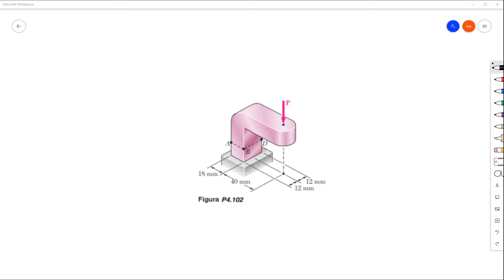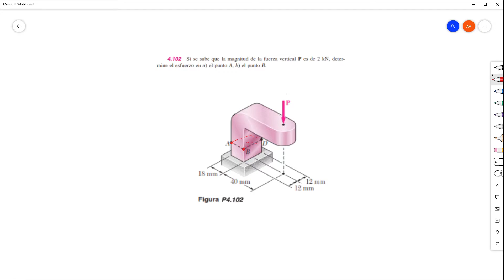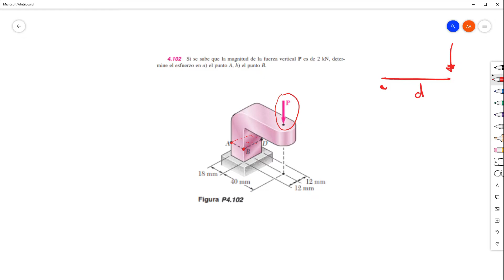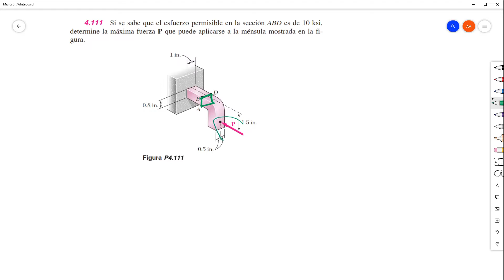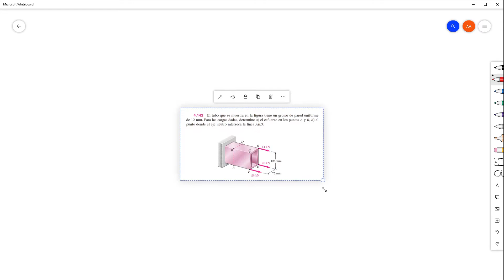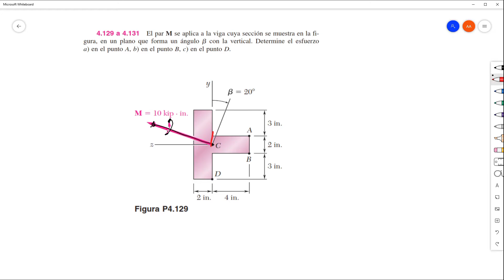Clase resistencia de materiales 04 07 2020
Desarrollo clase de resistencia de materiales 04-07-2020